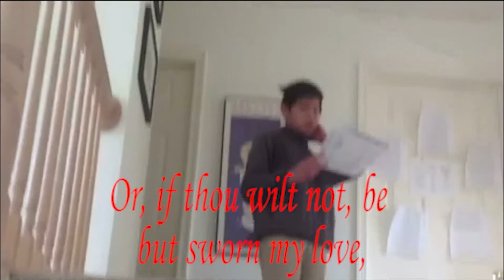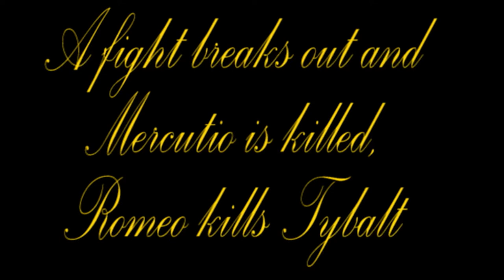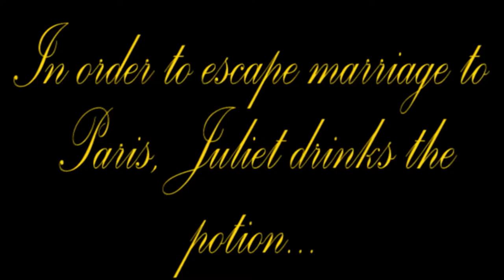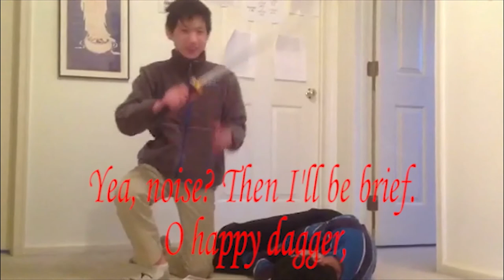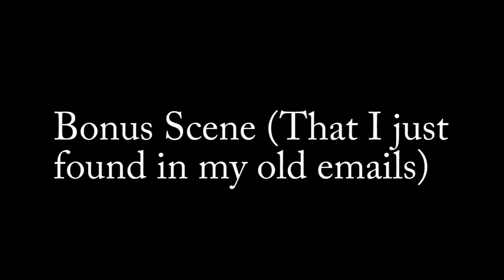English 9H - Laforge Romeo and Juliet Movie - Nihal Sivakumar, Stephen Yan, Nicholas Chu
Here it is boys.  After 4 years hiding on my desktop, this abomination has finally seen the light of day.  Here it is, in all of its poorly rendered, low HD, quality -- at least almost.  I took the liberty of adding on something particularly dank at the very end.  No Kappa no Troll.